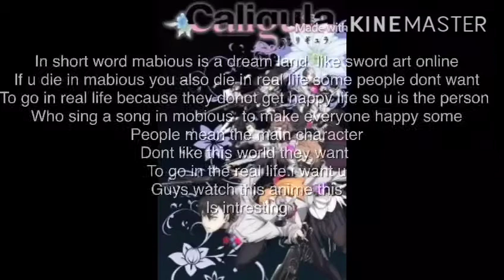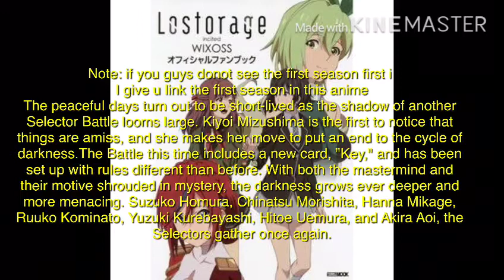Top best more anime of 2018